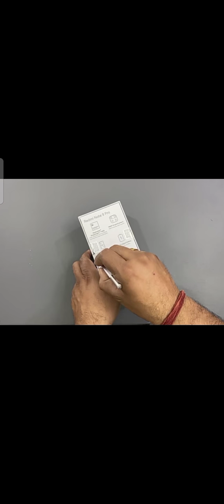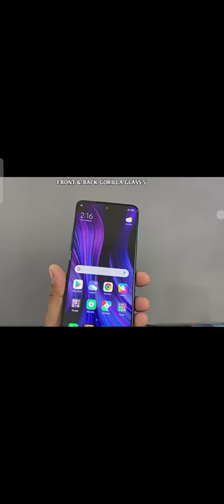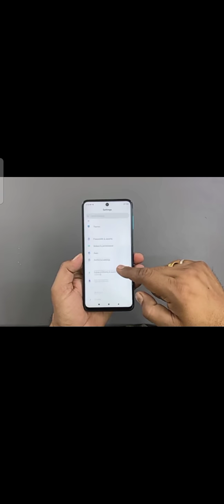Unboxing Readmi 9s pro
Assalam u alikum dosto ye Jo phone by mere nhi Hy dost Ka hy insha'Allah me apko anye walye deno mere apna phone 📱 unboxing Kar me dekhun ga

👇👇👇👇👇👇👇👇 GTA vice city episode 1